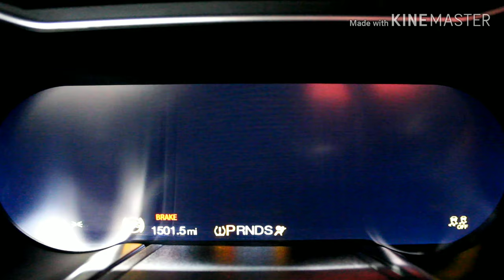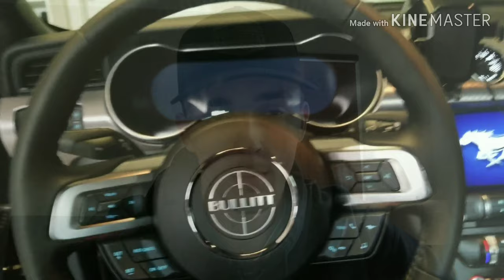2018 Mustang GT Part 3 Typewriter/BBQ Tick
Last part to my Ford Buy Back Process with Ford. It all panned out in the end. So far so good no issues at all. No Typewriter Tick or BBQ Tick. Also no electronic issues. Will make videos on the new car if people would like me too.